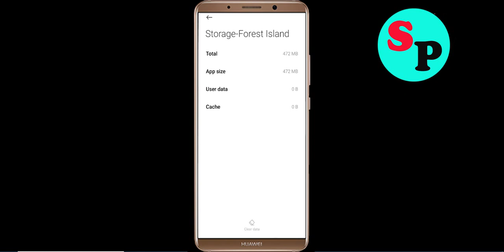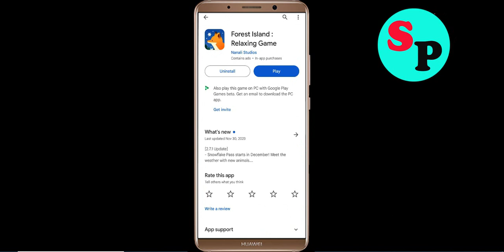Fix Forest Island Keeps Crashing Problem Solved Android & Ios - Fix Forest Island Crash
If you are faciing Forest Island Keeps Crashing Problem in android and ios mobile phone then you are at right place.